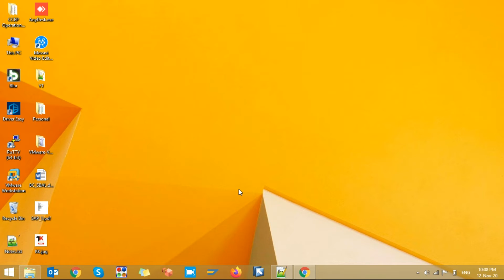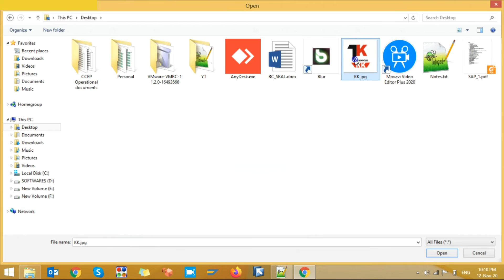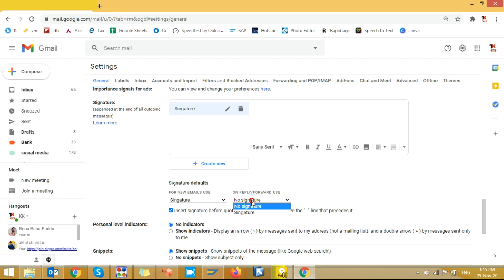How to Add Signature in Gmail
This video explains how to create a signature in Gmail.

Steps to add signature:
1. Open Gmail.
2. In the top right, click Settings Settings and then Settings.
3. In the "Signature" section, add your signature text in the box. If you want, you can format your message by adding an image or changing the text style.
4. At the bottom of the page, click Save Changes.
5. Compose a new message and you should see your new signature appear.

How to Add Signature in Gmail | Add Signature in Gmail in Telugu | Add Signature | Telugu